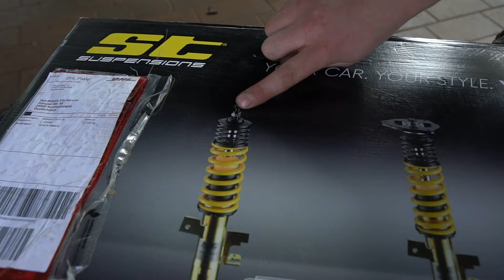Neue Fahrwerke von ST X / KW Suspension Gewinde für die Audis A6 4F&4G | Wilde Farben!! | Hot-Wheelz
Bei Fragen könnte ihr euch gerne via Insta DM an uns wenden.